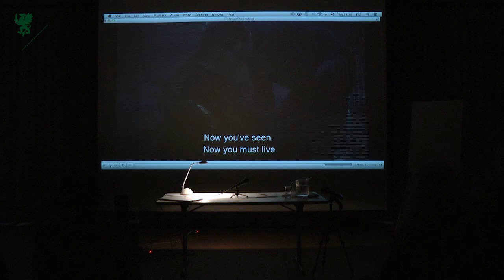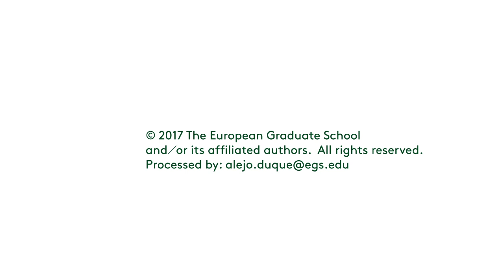Slavoj Žižek. "Christian Atheism". 2017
Slavoj Žižek, Professor of Philosophy at The European Graduate School / EGS. Public open lecture for the students of the Division of Philosophy, Art & Critical Thought Saas-Fee/Switzerland. June 16 2017.

Slavoj Žižek is a Slovenian-born philosopher and psychoanalyst. He is a professor of philosophy at The European Graduate School / EGS, a senior researcher at the Institute for Sociology and Philosophy at the University of Ljubljana, Global Distinguished Professor of German at New York University, International Director of the Birkbeck Institute for the Humanities, and founder and president of the Society for Theoretical Psychoanalysis, Ljubljana. Aside from these appointments, Žižek tirelessly gives lectures around the globe and is often described as “the Elvis of cultural theory”. Although, more seriously, as British critical theorist Terry Eagleton confers, Žižek is the “most formidably brilliant” theorist to have emerged from Europe in decades. Many, in fact, now consider Žižek to be “the most dangerous philosopher in the West.”

He grew up in in Ljubljana, Slovenia, which at the time was part of the former Yugoslavia. The regime’s more permissive, albeit “pernicious,” policies allowed for Žižek’s exposure to Western theory and culture, in particular film, English detective novels, German Idealism, French structuralism, and Jacques Lacan. Studying at the University of Ljubljana, he completed his master's degree in philosophy in 1975 with a thesis on French structuralism and his Doctoral degree in philosophy in 1981 with a dissertation on German Idealism. He then went to Paris, along with Mladen Dolar, to study Lacan under Jacques Alain-Miller (Lacan’s son-in-law and disciple). During this time in Paris, from 1981–85, Žižek completed another dissertation on the work of Hegel, Marx, and Kripke through a Lacanian lens. After his return to Slovenia, he became more politically active writing for , a weekly newspaper, co-founding the Slovenian Liberal Demorcratic Party, and running for one of four seats that comprised the collective Slovenian presidency (Žižek came in fifth).

Žižek rose to prominence in 1989 following his first book published in English, . Since then he has written countless books, in fact, perhaps the only thing more numerous than the talks he tirelessly gives across the globe are the books on which those interviews stand. For the last twenty-five years Žižek has been writing predominantly in English, and to a far lesser extent in his native Slovenian, for obvious reasons. His books of the last decades include: (1991), (1993), (1997), (1999), (2006), (2001), (1996), (1992), (1991), (2015), (2003), (2002), (2010), (1994), (2002), (2009), (2009), (2007), (2012), (2007), (2001), (2008), (2000), and (2012). Along with these and many other books, he has also co-authored a number of books with Alain Badiou, Judith Butler, Eric Santner, John Millbank, Ernesto Laclau, Boris Gunjević, and Agon Hamza, among others. Further, he is the editor of a number of consequential series, including Wo Es War by Verso, SIC by Duke University Press, and Short Circuits by MIT Press.